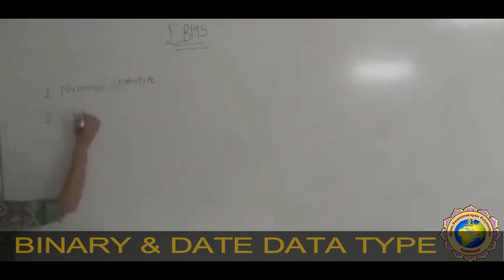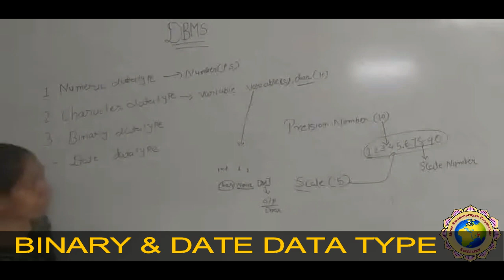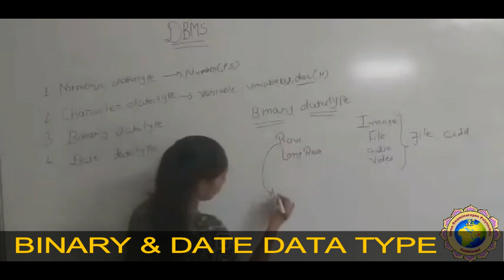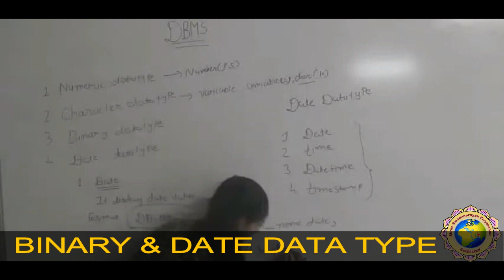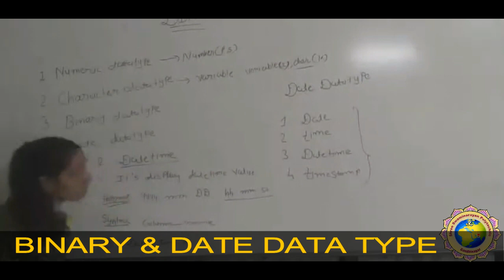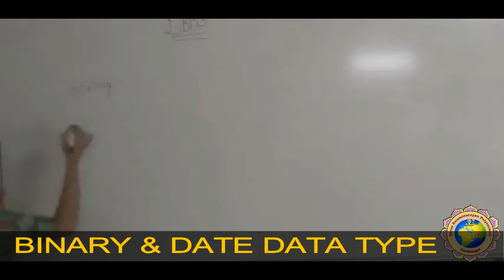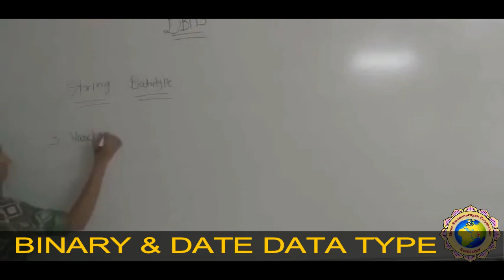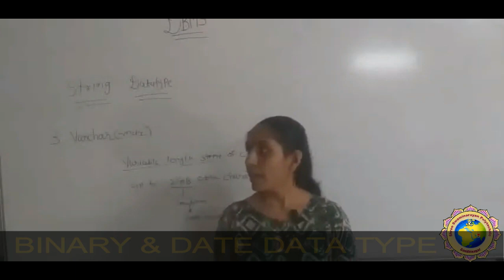LECTURE 21 UNIT 3 BINARY AND DATE DATA TYPE